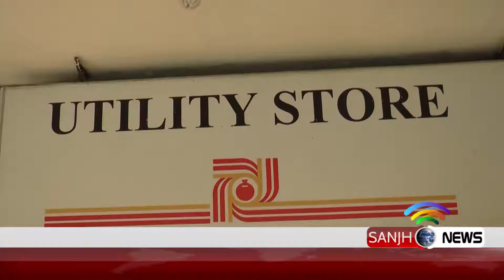Govt hiked prices in utility stores in Pakistan | Sanjh News 27 June 2019